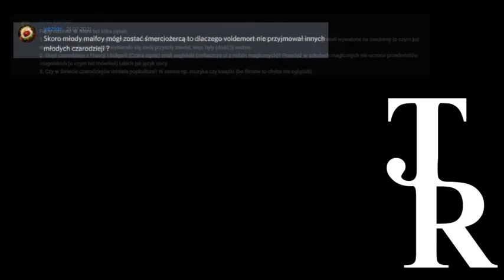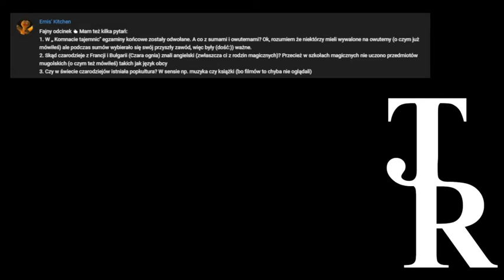Absurdy w Harrym Potterze - część 2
Jakież to absurdy kryją się w Harrym Potterze? Zapraszam do drugiego odcinka "Absurdów w Harrym Potterze"!

Piszcie w komentarzach i na Discordzie o absurdach i zadawajcie pytania: najciekawsze zobaczycie w kolejnym filmie!